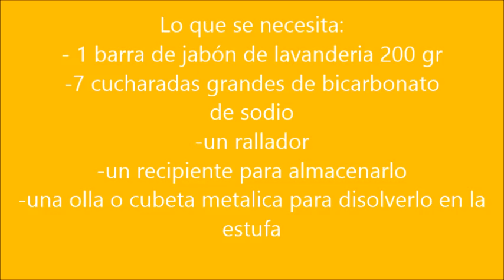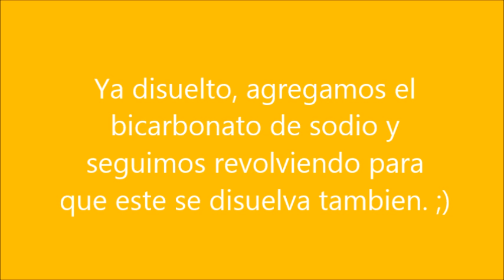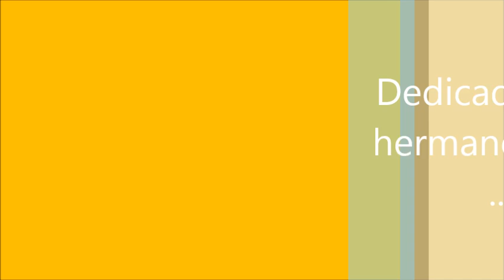Como hacer jabón de lavanderia liquido casero